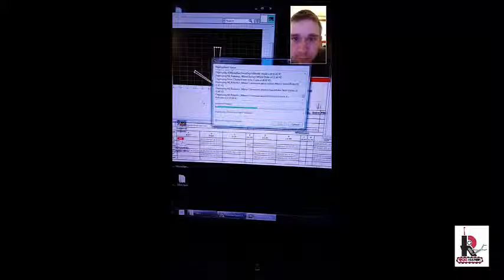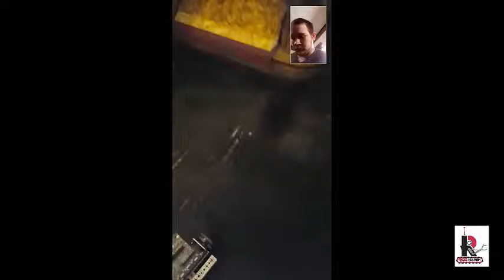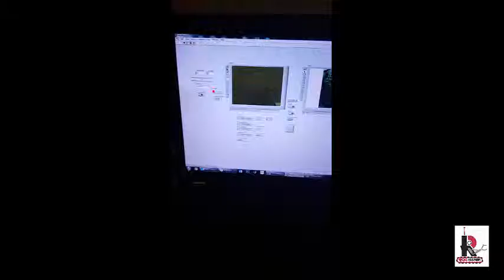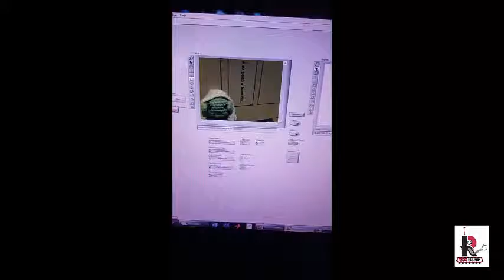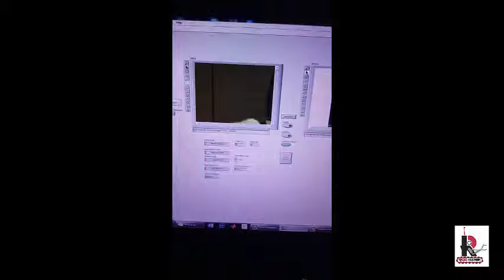DaNI Robot Demo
DaNI Robot demo applications including locomotion (circle, square), random wander, Yoda search and rescue. Future work, more advanced AI algorithms and collaboration on a heterogenous team for more complicated tasks.